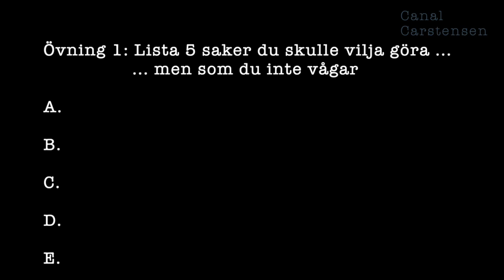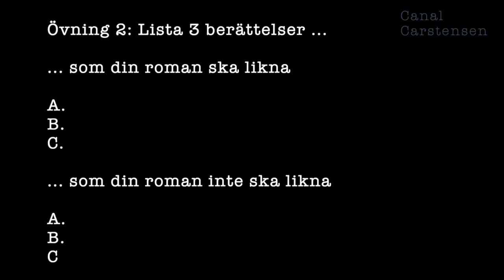Romanskrivarskolan #30: Larry David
Vad kan skaparen av TV-serierna Seinfeld och Curb Your Enthusiasm lära oss romanförfattare? Massor.

Till exempel att knäcka koden för ett projekt. Innan serien Seinfeld skapades gick Larry David och manusförfattaren Larry Charles långa promenader i Los Angeles för att bestämma vad serien skulle vara och vad den inte skulle vara. Så kan du också jobba.

I det här klippet listar jag fyra välgörande arbetsmetoder för en romanförfattare, samtliga kommer ur Larry Davids sätt att jobba.